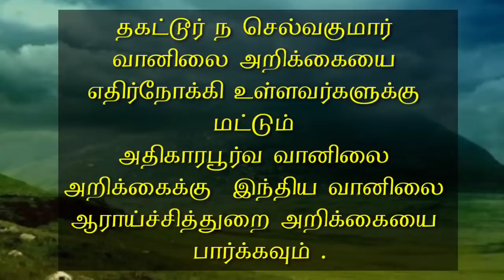Tamilnadu Zone 4- 31.8.20 5AM Weather report (Krishnagiri, Dharmapuri, Selam, Namakkal dts )